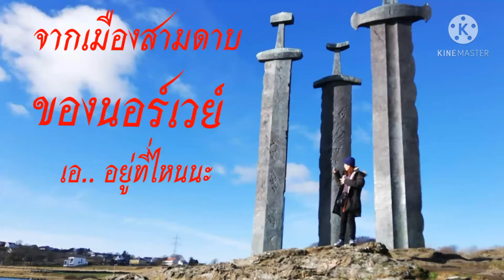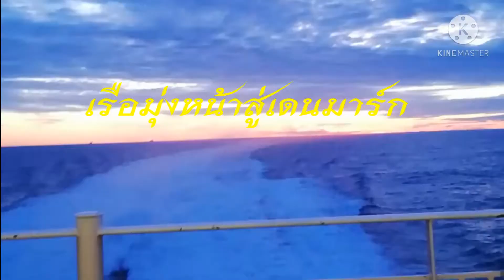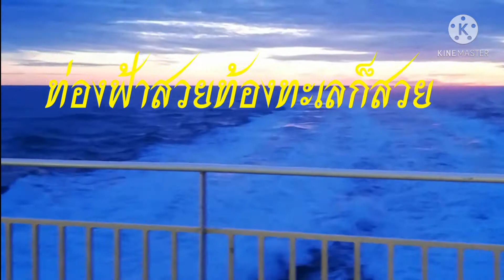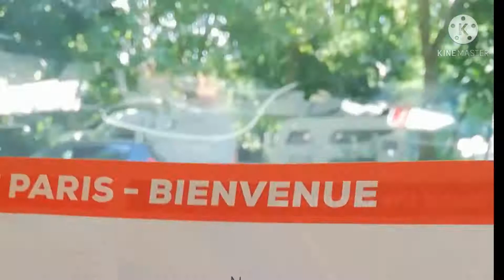เที่ยวยุโรปเหนือ(Norway)​ถึงยุโรปใต้ Ep.1​ เที่ยวอย่างไรไม่เปลืองงบ.(Norway-Paris) ​ by. Aonna.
สวัสดีทุกท่านที่เข้ามาชมนะคะ​ ขอแจ้งว่าคลิปนี้เป็นคลิปเพิ่งหัดทำและวิดีโอก็ยังถ่ายไม่สวยงาม​ ต้องขออภัยไว้​ ​ณ​ ที่นี้นะคะ#เที่ยวยุโรปเหนือถึงยุโรปใต้แบบไม่เปลืองงบ.